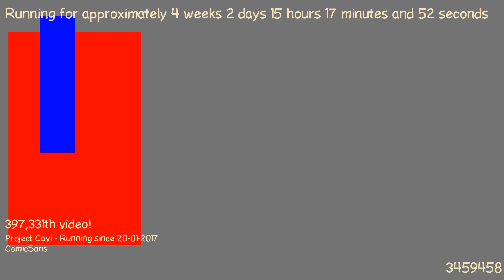1487596925 - Webdriver Cavi - T2